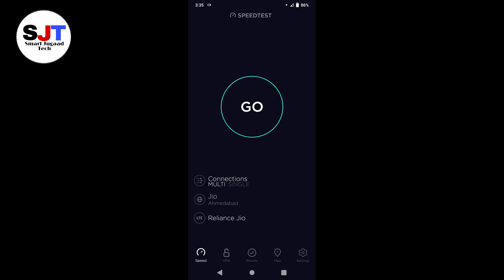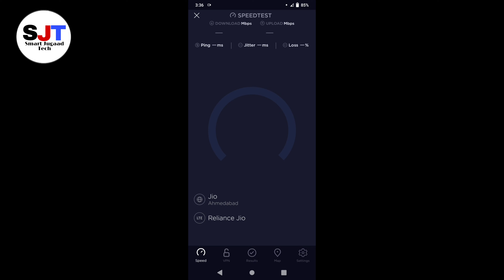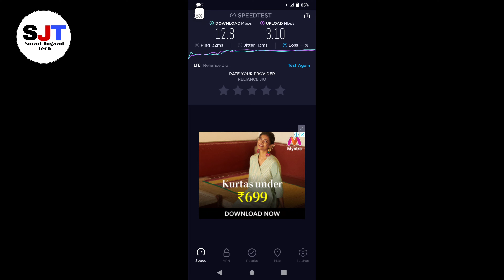Jio 4G Speed Test | Jio 4G Live Speed Test 2021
© Smart Jugaad Tech - 2021

vodafone idea sim speed test
vi 4g speed test, speed test
speed test 2021
jio 5g
airtel
vi
airtel 5g
airtel 4g speed
vi 4g speed